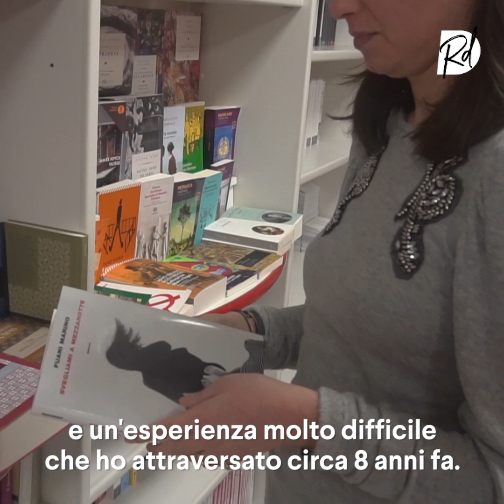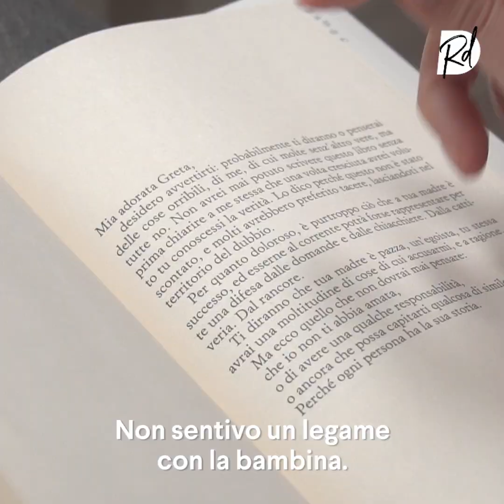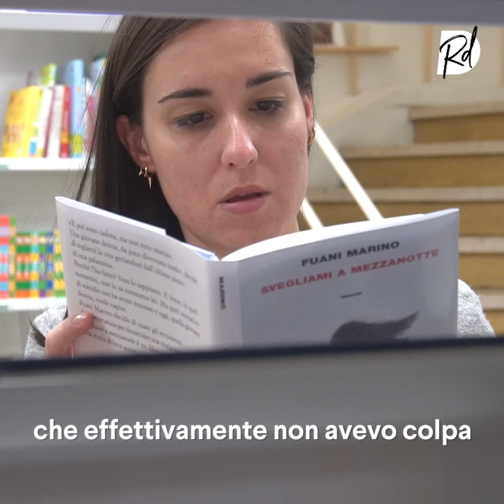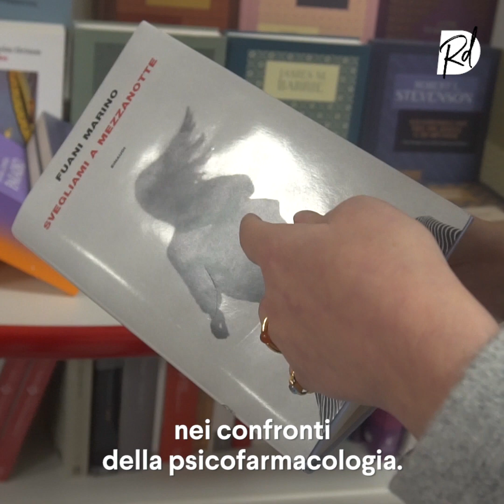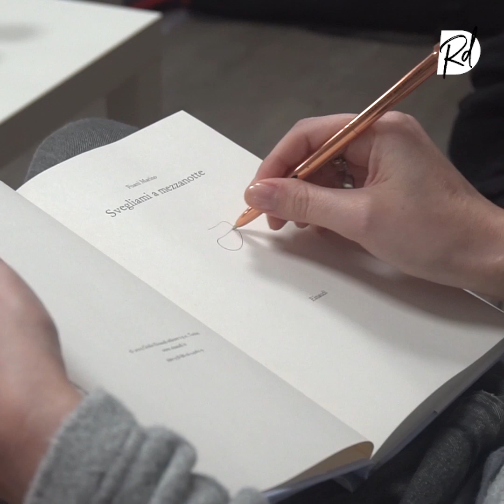"La DEPRESSIONE non è un lusso" Intervista a Fuani Marino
Fuani Marino 8 anni fa si è gettata dal quarto piano.
Lo ha fatto perché la depressione post-partum è una malattia di cui nessuno parla volentieri: si dà per scontato che ogni donna sappia come essere madre, fin da subito.
Fuani da questa caduta è sopravvissuta e ci ha raccontato la sua storia.

“E poi sono caduta, ma non sono morta”.

In un pomeriggio d’estate, una donna di 32 anni che ha da poco partorito una bambina, si lancia dal quarto piano di una palazzina e si schianta al suolo.
Fuani è il nome della protagonista di Svegliami a mezzanotte, edito da Einaudi e scritto da Fuani Marino perché, sì, stavolta la giornalista e scrittrice non sta creando un romanzo fiction, no. Questo è il racconto onesto, senza orpelli e necessario di quello che le è realmente accaduto.

La gravidanza, la depressione post-partum, la realtà che non è più come la vedono gli altri, il suicidio cui sopravvive miracolosamente, perché caspita se ti butti dal quarto piano è chiaro che vuoi essere certa di morire, e invece non ti riesce di fare neppure quello.
Per fortuna. Ma a questo ci arrivi poi.

In mezzo la vergogna, il giudizio degli altri, la diagnosi di disturbo bipolare, il corpo martoriato, le operazioni infinite, la riabilitazione e il dolore, debordante, tuo e degli altri.

Da una persona che soffre di una malattia mentale ci si aspetta che nasconda il suo segreto inconfessabile sotto il tappeto. Sicuramente non è argomento su cui scriverci un libro; e poi parlare di farmaci, antidepressivi, per carità.

“Sai quante volte me lo chiedono? – dice Fuani Marino -:
– Mi sembra che tu stia bene. Perché continui a prendere questi farmaci?
Io rispondo: per stare bene! Perché i farmaci sono il modo che ho per provare a stare bene”.

Chiediamo a un malato di diabete di vergognarsi o di non prendere la sua terapia d’insulina, anche se “sembra stia bene”? No.
Chiediamo a un ipotiroideo di vergognarsi o di non prendere la levotiroxina sodica, anche se “sembra stia bene”? No.

E allora perché a una persona che soffre di una malattia mentale consigliamo il silenzio, azzardiamo il dubbio che potrebbe bastare la sua forza di volontà o un po’ meno egoismo (tipo “sei fortunata: hai una bella famiglia, un lavoro, figli, etc… cosa vuoi di più?”)?
Perché la malattia mentale è qualcosa da stigmatizzare, nascondere, dissimulare?

Fuani Marino non solo non ci sta, ma scrive questo libro come un’eredità a sua figlia, per essere certa che lei, crescendo, qualunque cosa accada possa leggere la versione di sua madre, onesta, necessaria, senza orpelli.
Così facendo Marino non espone la figlia a un dolore non necessario; le consegna bensì le chiavi per capire la sua storia familiare e personale e, di più, la legittima a sentirsi libera dai pregiudizi e a ribellarvisi. Questo libro è una dedica d’amore materna, che suona un po’ come “questo è un pezzo della mia storia imprescindibile, nasconderlo significherebbe negare me stessa. Quindi eccolo, senza censure, questo è l’esempio più prezioso che posso darti: non lasciare che qualcuno ti faccia mai vergognare di quello che sei o ti chieda di abbassare la voce o, meglio, di soprassedere”.

Ma quante altre donne sono morte? Quante avrebbero potuto salvarsi?
Quale patrimonio umano e femminile è andato perso?
Pensiamo anche solo alle donne rinchiuse in un manicomio per atteggiamenti semplicemente devianti dalla morale o dalle aspettative societarie. Pensiamo alla depressione post-partum nei decenni e nei secoli che ci hanno precedute?

Svegliami a mezzanotte di Fuani Marino è un libro magico, con un potere intrinseco: può salvare, davvero, molte donne.